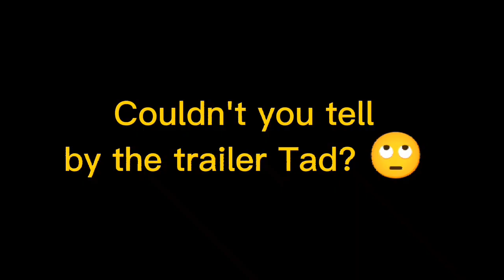WeirdO Gacha Logic Episode 1 Sneak peek